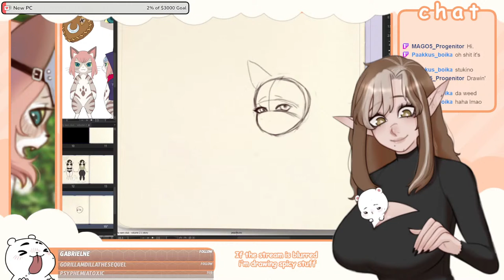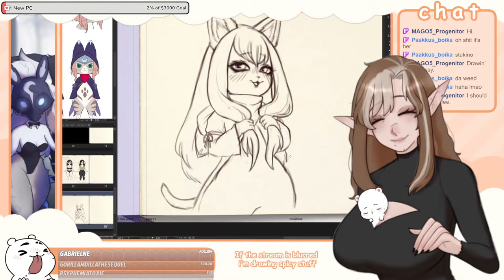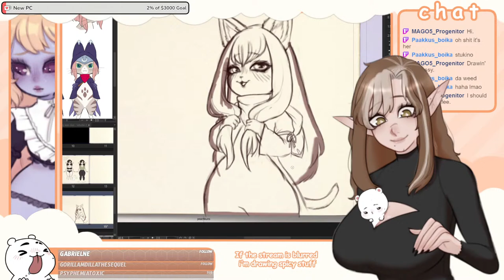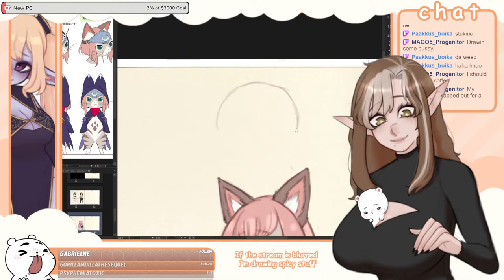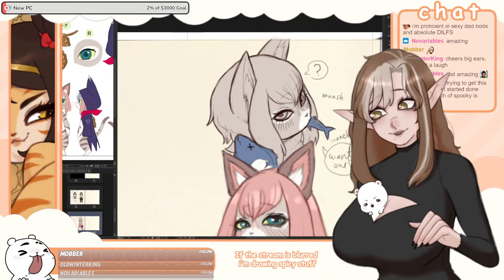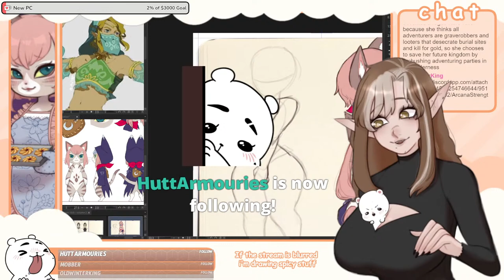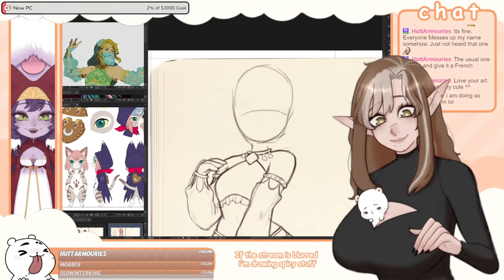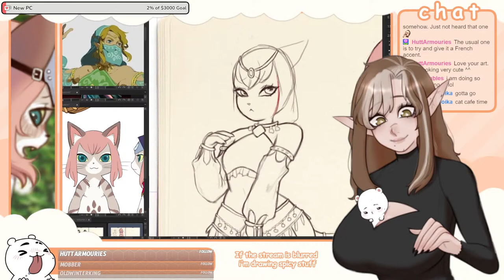Tahmina Begum- Art - Reality of Anxiety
Tahmina Begum- Art